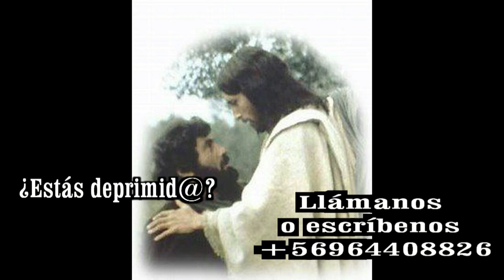GOTITAS DEL ESPIRITU SANTO AÑO 3 NUMERO 231 2 ABRIL